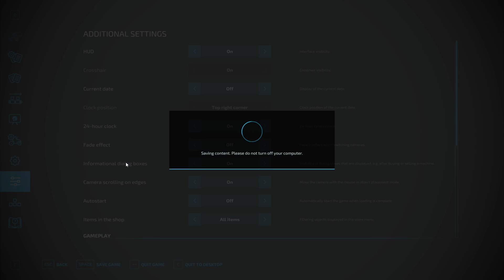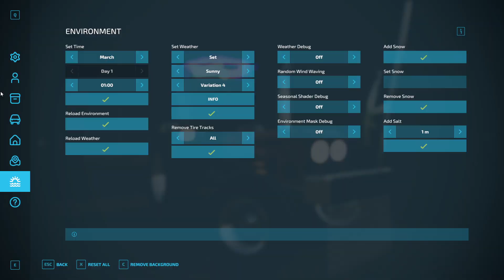farming simulator 22 Indian mod challenge Hindi sidhu moose wala original tractor testing and review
CPU - GAMING
PROCESER-  I3 3RD GENERATION
RAM - 12GB
PSU-
HARDDISK- 2TB
KEYBOARD - LOGITECH
MOUSE- HP

AUDIO INTERFACE

BIT -24